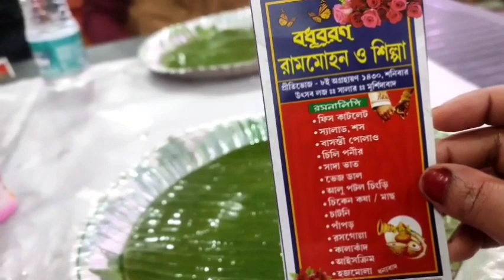আজ কে কার রিসেপশনে গিয়েছিলাম।। Reception party. ♥️♥️